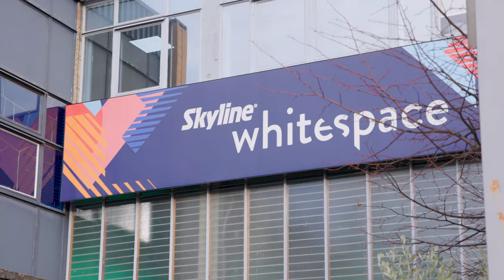Conference News: Whitespace Group Trailer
Recently, Conference News sat down with Skyline Whitespace to gain a deeper understanding of all aspects of the business. From its sustainability credentials to how the stand builder operates and supports its employees, keep a look out on our socials as we release the full video series in the coming weeks!